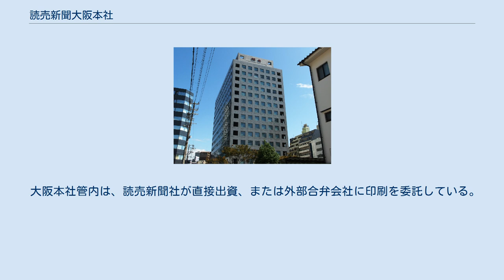読売新聞大阪本社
読売新聞グループ本社 」 読売新聞大阪本社 株式会社読売新聞大阪本社（よみうりしんぶんおおさかほんしゃ）は、京阪神など近畿地方と中国（山口県は除く）、四国、福井県並びに三重県伊賀地方向けに読売新聞を印刷・発行する読売新聞の地域本社である。
読売新聞東京本社、読売新聞西部本社と共に読売新聞グループ本社の子会社の一つ。
 読売新聞大阪本社東館（大阪市北区野崎町8）。
読売大阪ビルが出来るまでは本社としての機能を持っていた。
現在も編集・制作部門と印刷工場がこのビルに入居する。
 読売新聞が大阪で印刷を始めた最初の場所に設置された「大阪讀賣新聞社発祥之地」のモニュメント。
大阪讀賣新聞の創刊号（1952年11月25日付）の一面が焼き付けられている。
（大阪市北区野崎町、現在のライフ太融寺店に設置） 1952年（昭和27年）11月25日、大阪府大阪市北区野崎町で「大阪讀賣新聞」の第一号を発刊した。
東京の読売新聞社（現・読売新聞東京本社）とは別会社・別法人による「株式会社大阪讀賣新聞社」によって「讀賣新聞」が関西に進出し、全国紙としての体制を整えた。
1953年4月1日付から、題字から「大阪」を外し、東京と同じ「讀賣新聞」の題号で発行。
1971年から「読売新聞大阪本社」の呼称を使用。
 1874年に東京で創刊され、東日本のブロック紙として急成長を遂げた読売新聞は、関西では創刊から間もない明治初期、大阪に支店を、京都と神戸に売捌所（うりさばきしょ）を設置したことがあった。
こうした経緯があったことから、戦前、当時の読売社長の正力松太郎は大阪にも読売新聞の発行本社を置くことを計画。
大阪時事新報を買収したが、第二次世界大戦下に伴う新聞統制に遭い、同紙が大阪新聞に統合されたことで大阪進出は白紙となった。
戦後間もない頃、大阪進出が本格化させる計画が始まった。
"読売の大番頭"と呼ばれた務臺光雄が元読売新聞社会部記者で、「アサヒ芸能新聞社」（現・徳間書店）を経営していた竹井博友を呼び、大阪の拠点となる社屋の用地探しに回った。
そのうち、阪神電気鉄道の仲介で大阪市北区野崎町に社屋に絶好の土地があると報告され、務臺がその土地を実地検分した際、野崎町に社屋を建てることを決めた。
1951年7月28日、「新大阪印刷株式会社」という"覆面会社"が設立された。
 その頃、新聞の専売制度が義務付けられ、務台は大阪を地盤とする朝日新聞社、毎日新聞社の社長に読売の大阪進出を説明し、両社の了解を得た。
そして、1952年10月5日、「新大阪印刷」は「大阪讀賣新聞社」と商号を変更。
務臺は大阪読売の初代社長に、竹井は工務局長に就任し、近畿・中国・四国の有力新聞社から中堅の記者をスカウトし、新聞発行の基礎を固めた。
そして、同年11月25日付朝刊から、大阪読売の発行が始まった。
ちなみに、大阪読売が創刊されるまでの読売新聞本社の大阪支社は、上述の経緯で読売と報道協力を結んでいた大阪新聞社（産経新聞）本社内にあった。
 大阪管内の読売新聞販売店は「販売所」「専売所」と呼ばず、「直配所」と呼んでいた。
なお、その後制定された新聞販売店の愛称は当初大阪本社独自ブランドの「読売IC（読売インフォメーションセンター）」（大阪以外の各本社管轄地域は「YSC（読売サービスセンター）」）だったが、2000年の創刊125周年記念を契機に現在の全国統一ブランド・「YC」に変更され今日に至っている。
 創刊当初は、朝日新聞・毎日新聞が西部本社の管轄地域である九州地方全県と山口県・島根県石見地方でも夕方締め切りの大阪読売の朝刊早版（九州版・山口版）を発売していた。
大阪で発行された九州版は、読者の元に届く時間は昼過ぎの地域もあった。
九州版は、名前の通り九州全県の地元ニュースを1つのページにまとめたものだった。
九州版の部数は1万部弱だったものの、大分県では大阪読売の読者が5軒に1軒の割合で多かった。
1964年9月、読売が西部本社版を北九州市で現地印刷を行うまで発行された。
創刊当初は大阪版の紙面原稿を西部本社にファクシミリで送信したものを利用し、それを西部本社で製版していた（西部本社は2004年1月1日に福岡市に移転）。
 大阪讀賣新聞社は、讀賣テレビ放送（読売テレビ(ytv)）の設立にも関わった。
当時の大阪読売社長・務臺光雄は「大阪にも読売系列のテレビ局を持つことが必要」と、務臺が発起人代表となって関西の財界から発起人集めを行い、1957年...